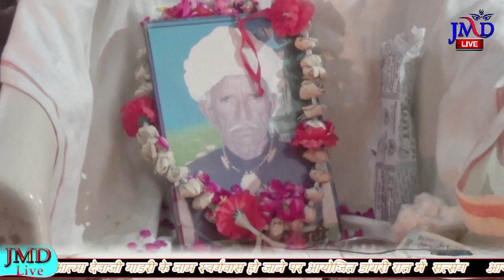लाईव मिर्चीयाखेडी singer Kishan gosin गायक ओम् जी शर्मा जाग सके तों जाग मुसाफिर जागियां अब थारा भाग